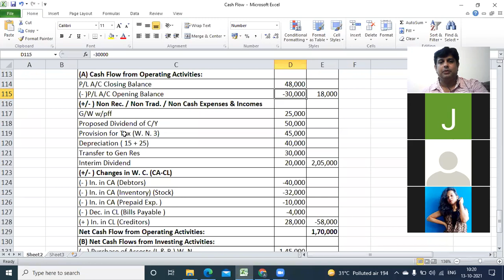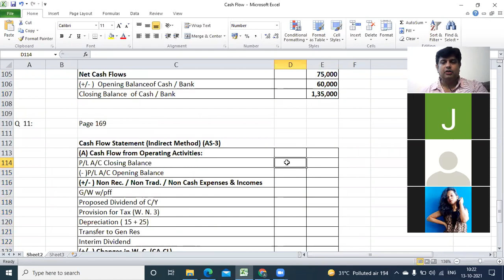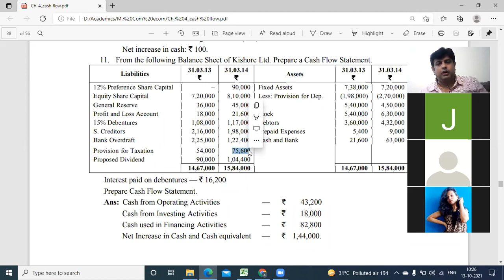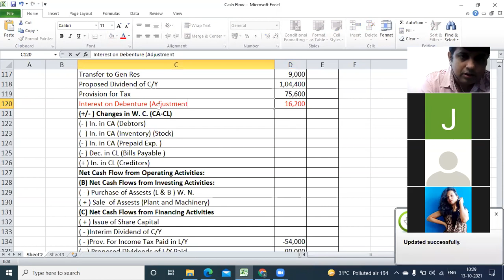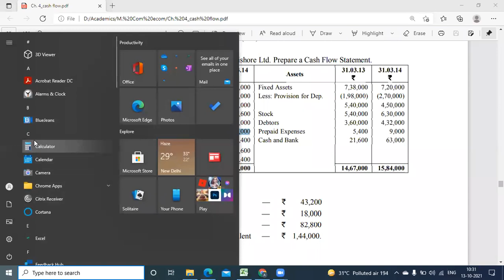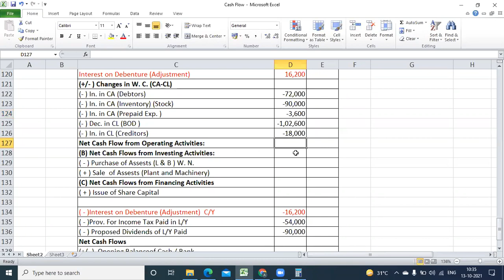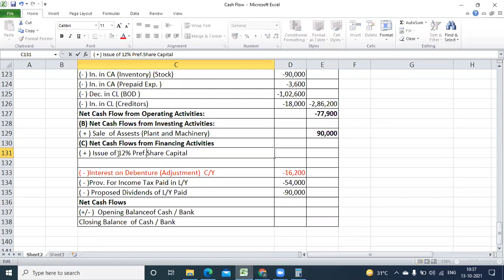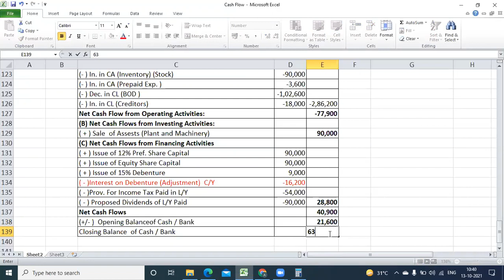Sums on Cash Flow Statement as per AS-3 By Dr Nishikant Jha